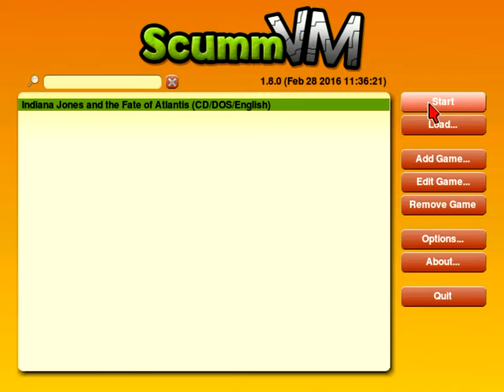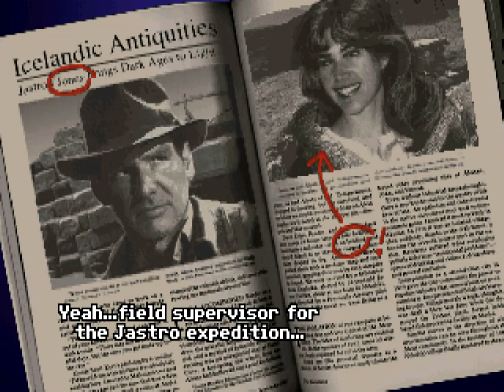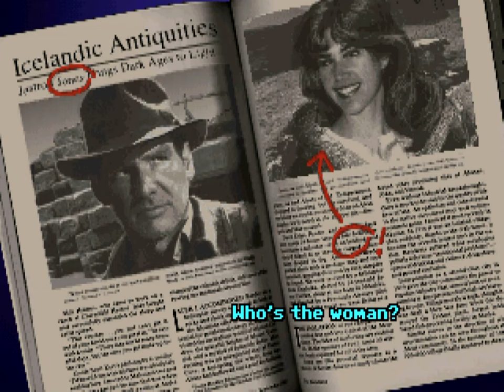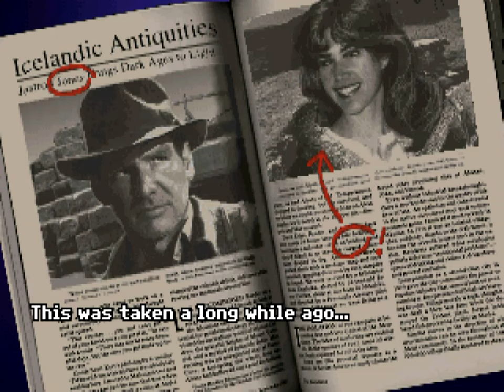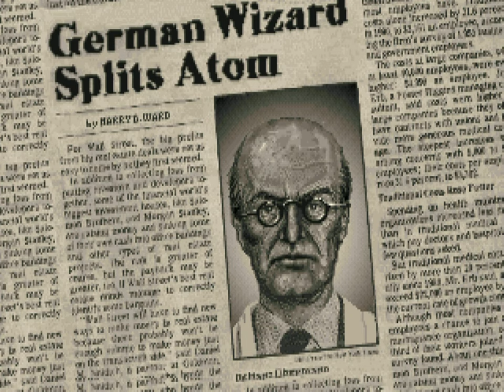Let's Play Indiana Jones and TFoA, Part 1 - Breaking Stuff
I finally start playing my favorite Lucas Arts game; I hope you guys enjoy it!